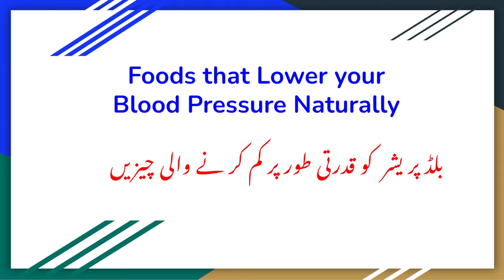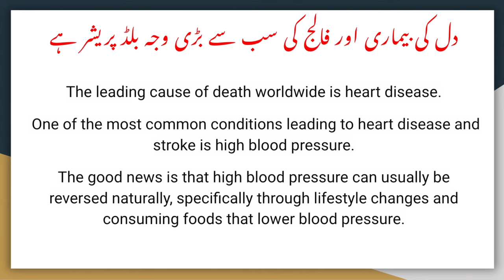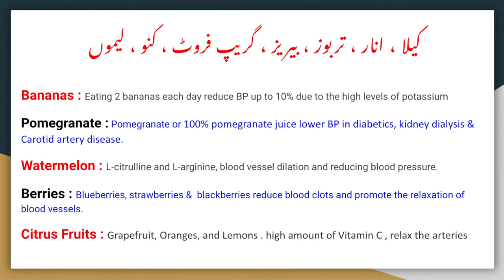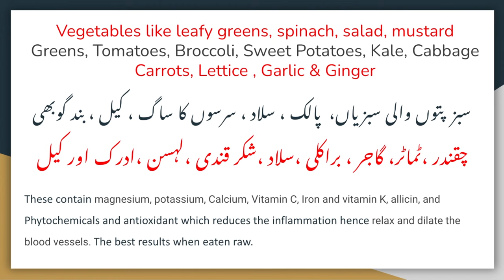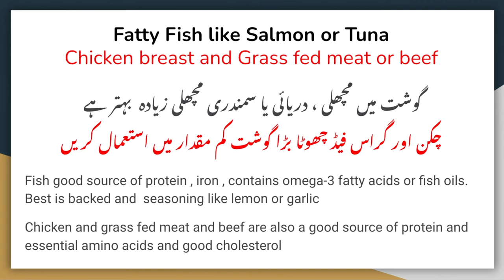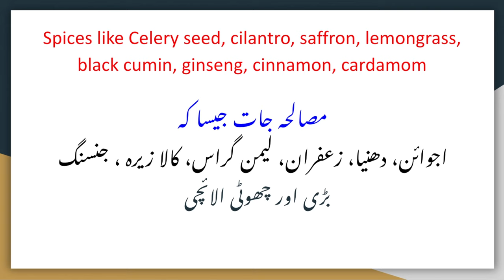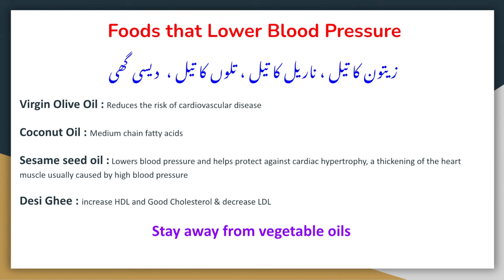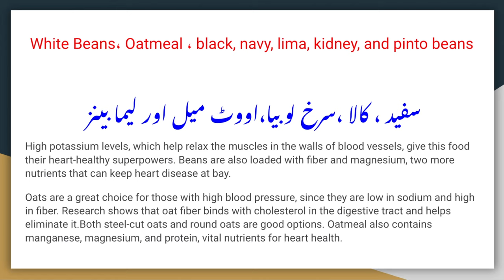BP Lowering Foods | How to lower BP with Foods | Foods List that Lower your Blood Pressure Naturally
This video is about Foods that lower your blood pressure naturally by changing your life style, exercise and foods. the foods which are good for heart and BP are citrus fruits, banana, berries and Pomegranate, Vegetables like leafy greens, spinach, salad, mustard Greens, Tomatoes, Broccoli, Sweet Potatoes, Kale, Cabbage Carrots, Lettice , Garlic & Ginger, atty Fish like Salmon or Tuna, Chicken breast and Grass fed meat or beef, Spices like Celery seed, cilantro, saffron, lemongrass,    black cumin, ginseng, cinnamon, cardamom, Extra virgin olive oil, coconut oil, Sesame seed oil and grass fed desi ghee.Dark Chocolate, Pistachios, Pumpkin Seeds, FlaxSeed  and Walnuts , White Beans، Oatmeal ، black, navy, lima, kidney, and pinto beans.